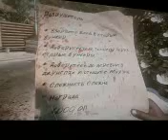LQ, Rus - Dead Island - Sam B - Прохождение, Часть 076